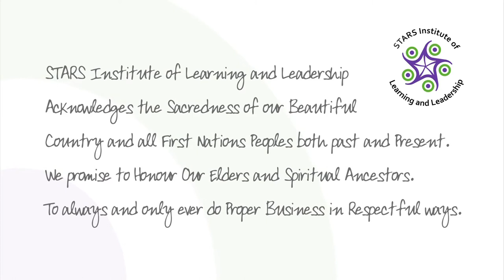Welcome to the Aboriginal Nation of Quandamooka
Aunty Judy Watego is an Elder from Minjerribah (North Stradbroke Island) and she  Welcomes you to Our Quandamooka Nation...  We ask that when you walk, live and work on Our Ancestral  Lands that you do so with respect and a good heart.